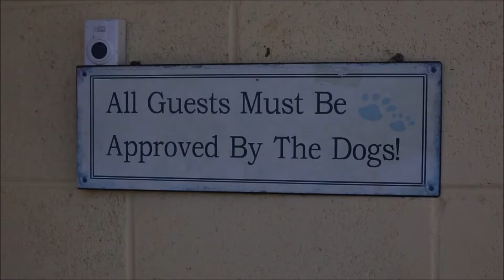Berky Farm - Beautiful Day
A Beautiful Day on the Berky Farm